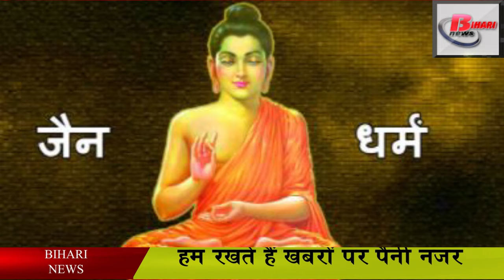अब गर्व से कहे "हाँ हम बिहारी है". Specialty of Bihar. History of Bihar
To understand the name of Bihar, understand the name of Lord Rama as Awadh Bihari. In the Ramayana he is called Ajay Bihari. Lord Krishna is known as Banke Bihari.
Bihar is the holy place of Lord Buddha, it is the same place where the teachings of peace and harmony were given, after which, when we talk about Bihar, its importance is considered very important from the perspective of spirituality. Bihar has introduced India to the world's third largest religion. Which was founded by Mahatma Buddha Shakyamuni i.e. Gautam Buddha. Also known as the Jute Punj of Asia